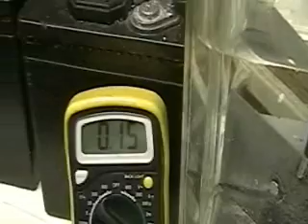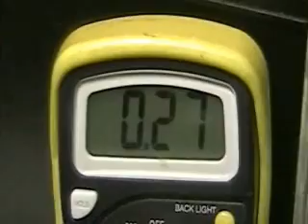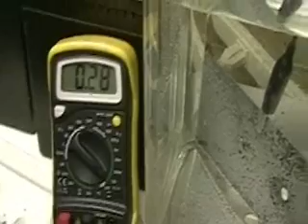Hydrogen Tap ( Load Plate Neutral Plate) 281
YOU SHOULD LOOK AT THIS TEST...